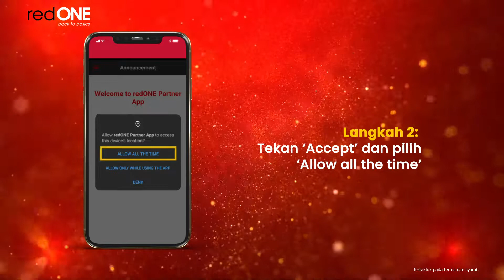Kembangkan bisnes redONE anda dengan redAGENT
Bisnes redONE anda akan lebih menguntungkan dengan penggunaan redAGENT di aplikasi MREG. Dengan redAGENT, anda berupaya untuk mendapat lebih ramai pelanggan dengan mudah, cepat dan PERCUMA!

Aktifkan redAGENT anda sekarang untuk meraih lebih pendapatan.